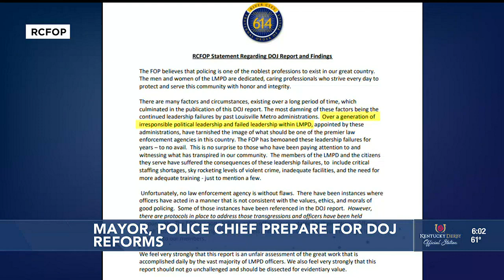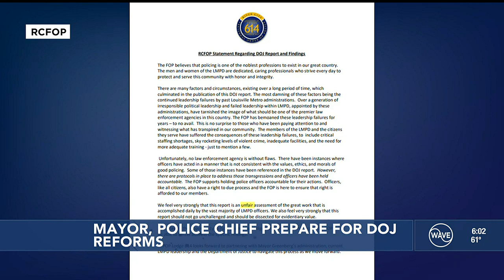Mayor, LMPD Chief express confidence heading into federal consent decree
Both expressed confidence that LMPD officers’ bad behavior documented by the Justice Department is no longer happening.